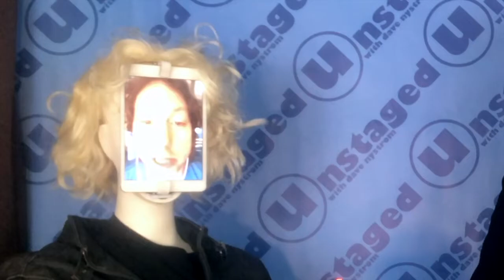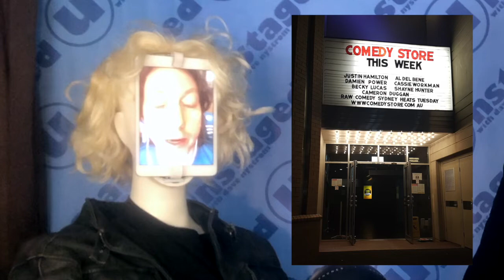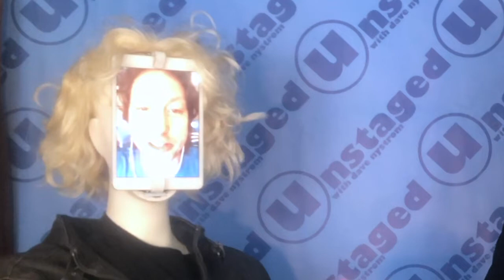Unstaged With Dave Nystrom Ep 9: JJ Whitehead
Comedian JJ Whitehead chats with Dave about touring the world, writing for The Jim Jefferies Show, and Hot Wheels...